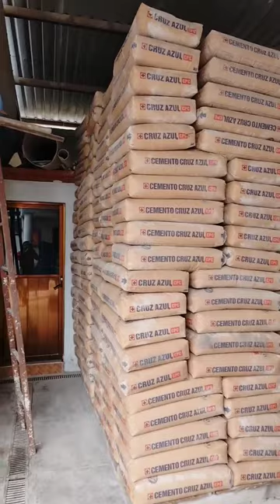Descarga Cemento Cruz Azul 💪miprimerachamba